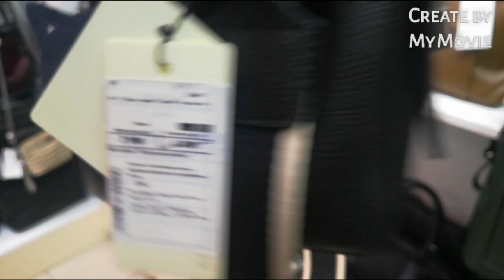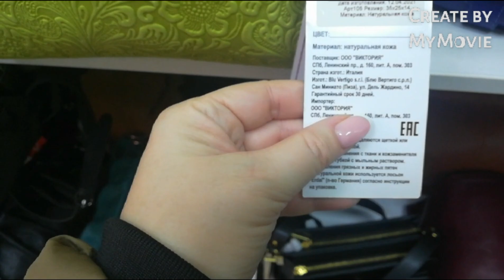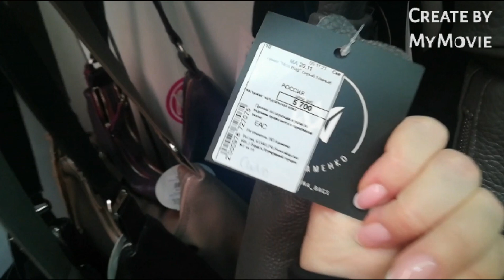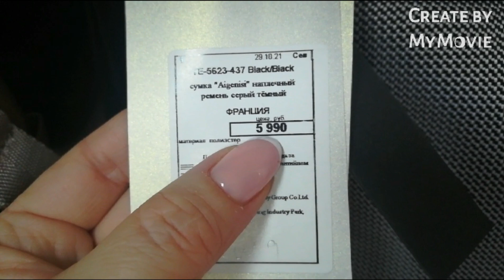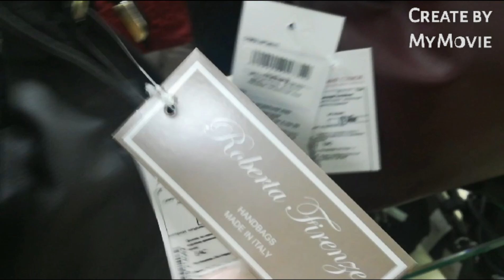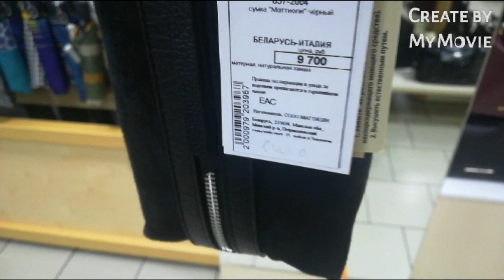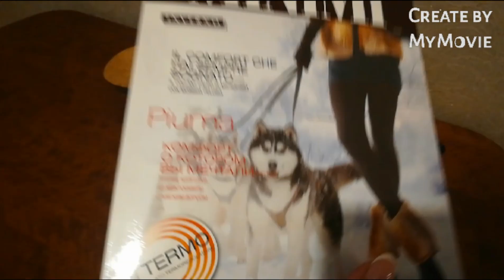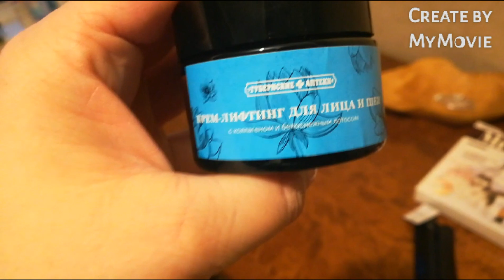Домашний ВЛОГ, Мир сумок, скидки, мои покупки